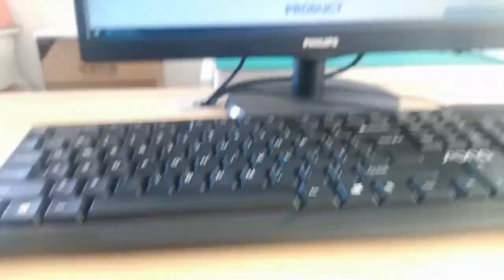93634-3205 Compatible ZhuSun Jack Ask for Datasheet